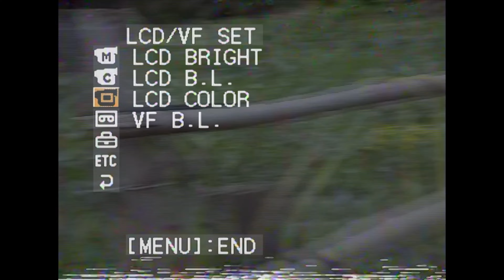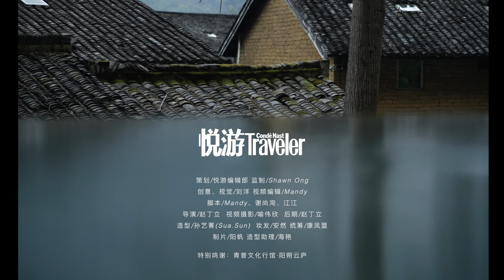《No Filter Trip》complete version StevenZhang 张新成 20230329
Cr:  Condé Nast Traveler Asia 悦游中国
在一张矮凳上坐下，注视着对岸绵延的群山。造物巍峨，人不自觉沉默。午后，雾散了一些，太阳藏在云层后，淡淡的一点白光。江水更绿了，依然分不清哪儿是头，哪儿是尾。这里的山和躲在山后面的云，无言的江水，隐约的渔火，这种令人心安的宁静在很多年后仍然会被记住。稍后，还有一份惊喜彩蛋。